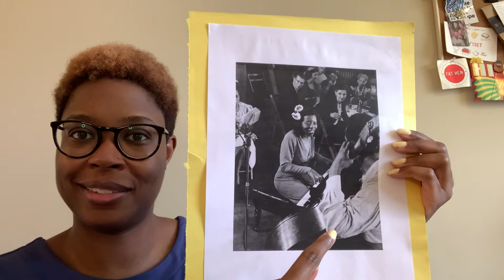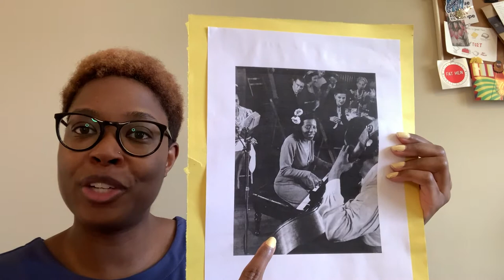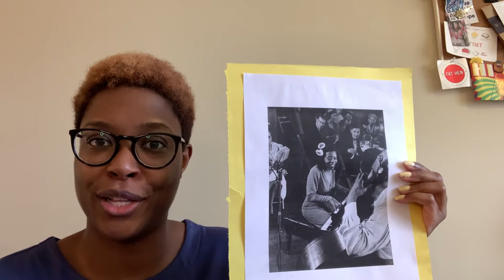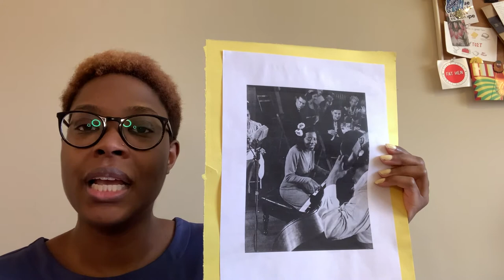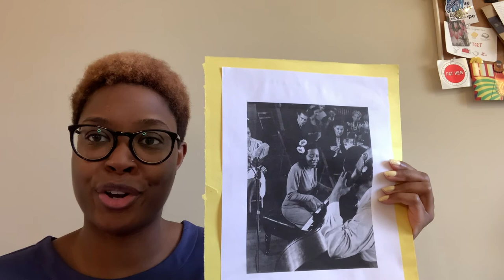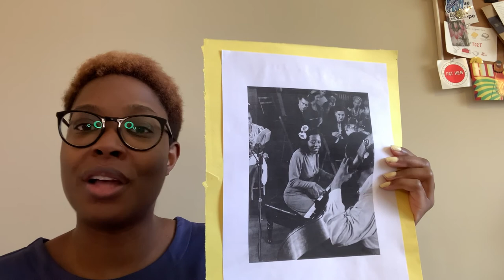Introducing...Mary Lou Williams